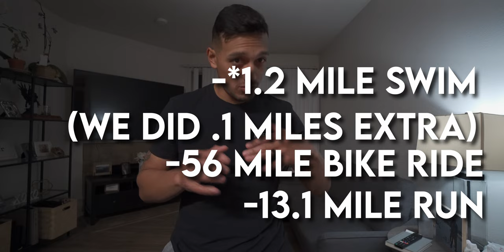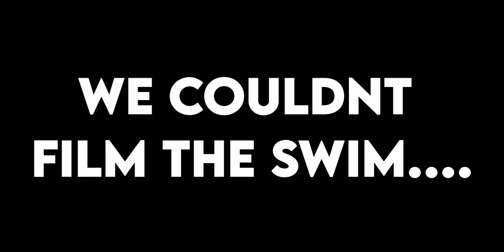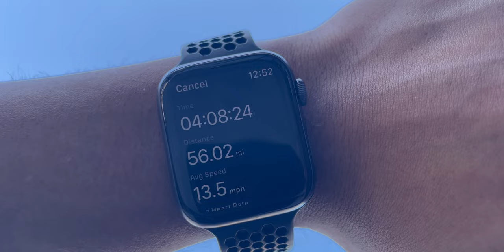The Hardest thing I've Ever Done | First Triathlon Experience | Half IronMan with NO TRAINING!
This was by far my biggest test!! Let us know if you liked this video by liking it! This will tell us that we need to make more of these types of videos.